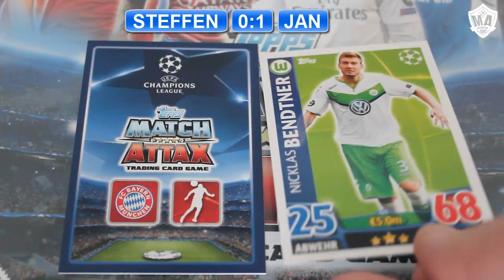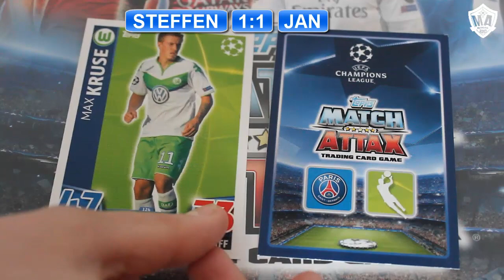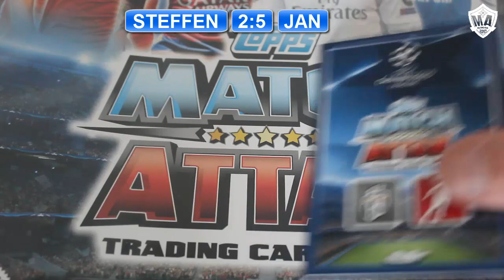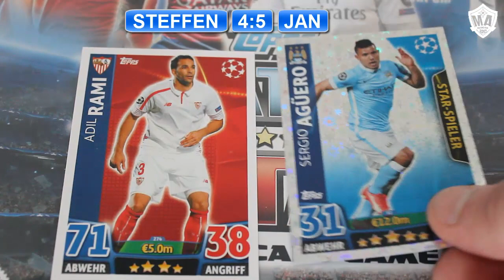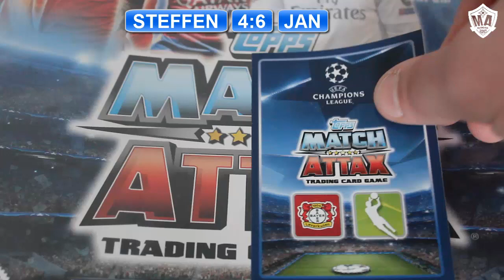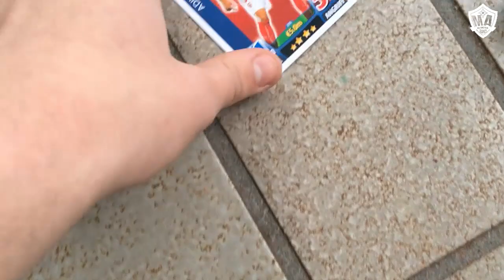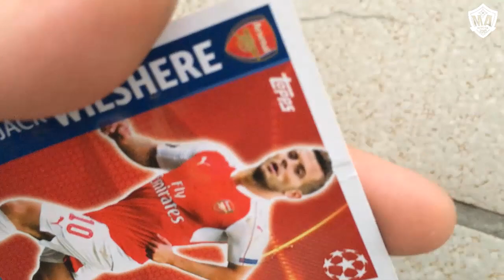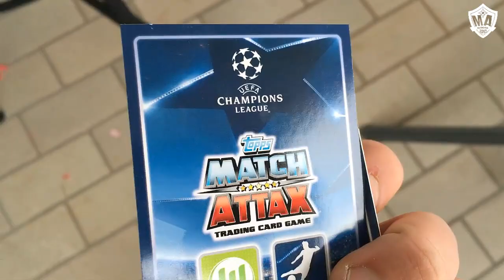RIESEN EXPLOSION! [SLO-MO] | PACK WAR #16